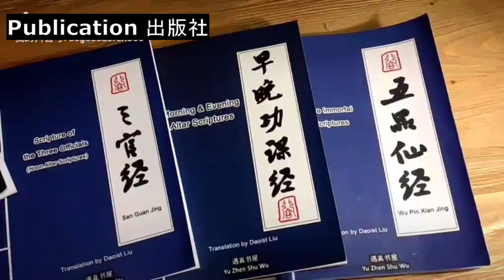Daoist College in Germany - Intro